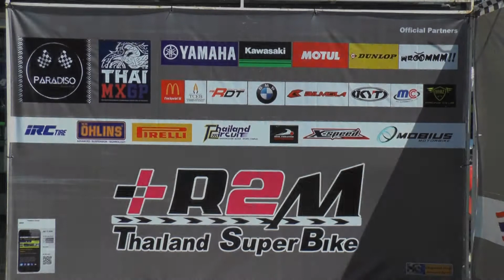ฝูง YZF-R15 ไม่เกิน 16 ปี : ซุบ YZF-R1 ไล่บี้ติ๊งโน๊ต ZX-10R สุดมันส์ใน R2M 2018 สนาม 1